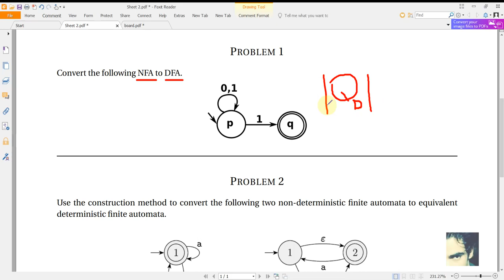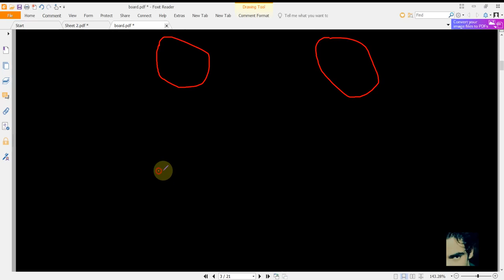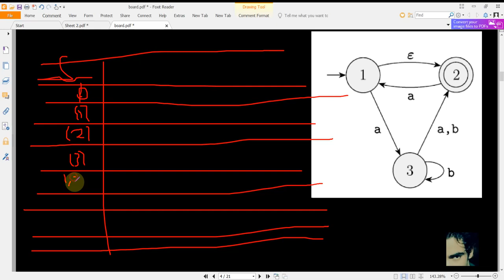NFA to DFA Conversion using Subset Construction شرح